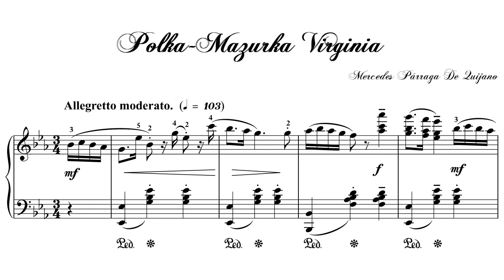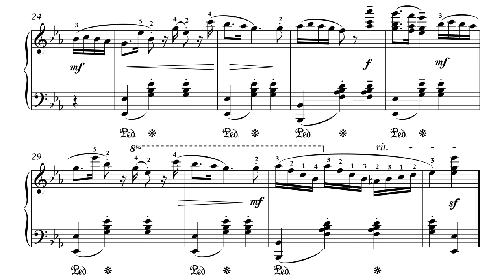M. Párraga de Quijano - Polka-Mazurka Virginia (Martina, 1997)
Finally, a non Polish composer on my channel

Composer: Mercedes Párraga de Quijano (Mercedes Párraga Paredes) (18??-1870-1?)
Recording date: September 1997 in Medellín, Colombia - El Castillo Museum